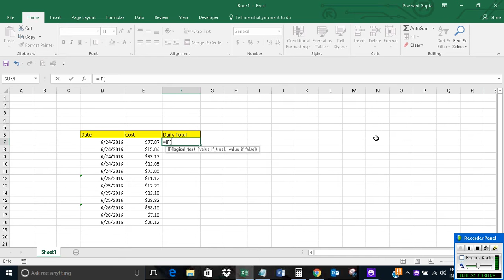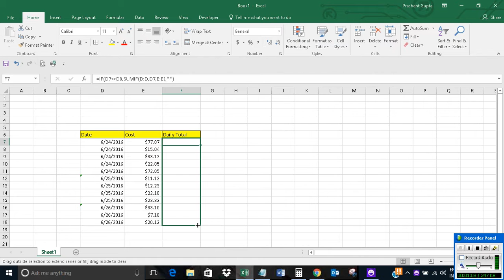Calculate sum of values for a given day in Excel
The video offers a short tutorial on how to calculate sum of values for a given day in Excel.